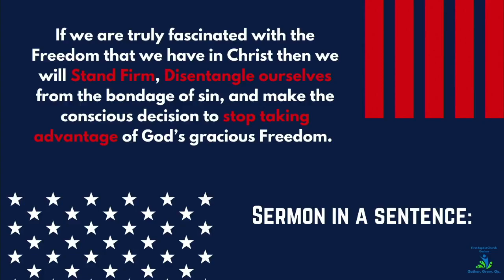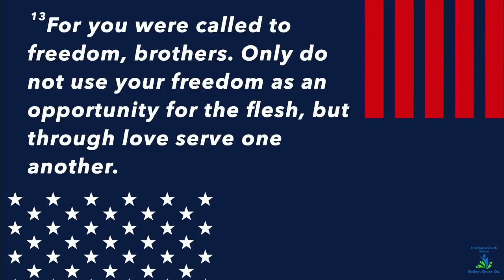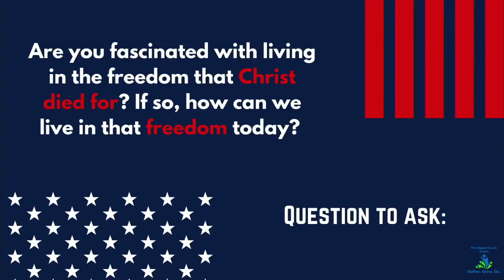Worship Service: July 4th, 2021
"The Fascination of Freedom!" Galatians 5:1; 13-15
Pastor Brady Henderson